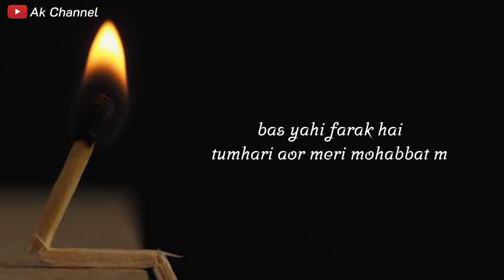13 May 2021